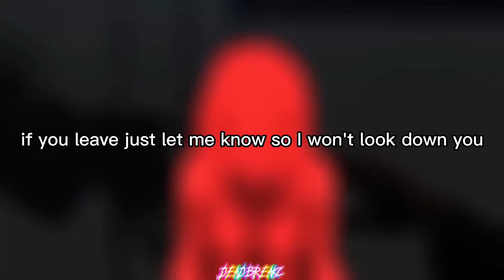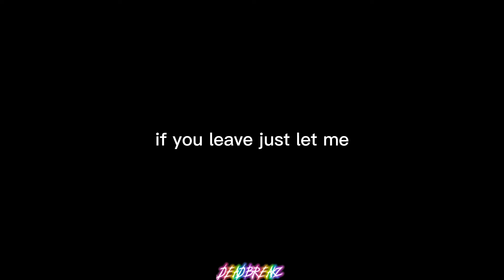Timmies - Loosing Interest (ft. shiloh dynasty) + lyrics [AMV]